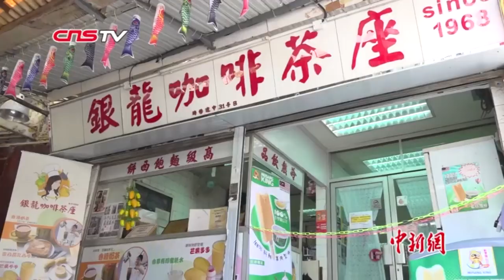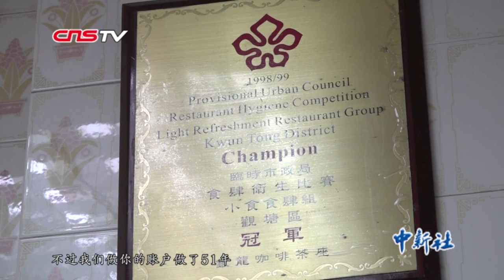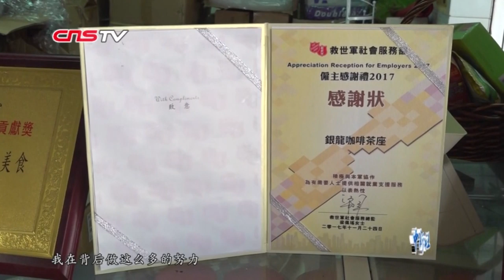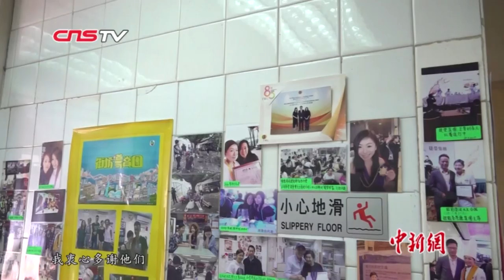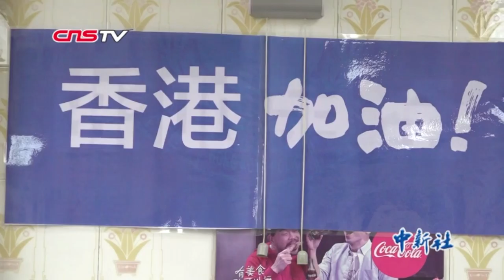香港“一人茶餐厅”女老板：撑警我200%不后悔！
“一人茶餐厅”位于香港维多利亚港的东面入口，老板李凯瑚6月30日前往香港添马公园参加撑警活动，随后拿回撑警标语贴在餐厅墙上。标语被一些示威人士发现，开始对她各种骚扰、诋毁。很快，她的餐厅脸书专页被下架，恶意投诉蜂拥而来，各大美食平台上出现大量的负面评价。面对恶意，李老板表示200%不后悔（撑警）